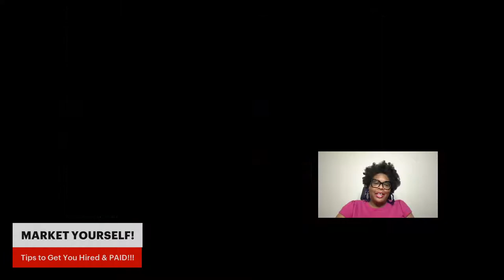InfoSec Unplgged Presents: Chasing the 💰: How to Secure & Maximize Your Income in Tech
This episode of InfoSecUnplugged, I am joined by a panel of professionals to discuss a poplular (and sometimes controversial) topic; how to get to the bag in tech!

First, we will discuss how to obtain the skills, certifications and experience to help land your first high paying role in tech or cybersecurity as well as some perks and benefits to check for and take advantage of.

We will also talk about things you can do to earn raises and bonuses at work as well as things you can do to create multiple streams of income like investing, crypto, content creation, or starting your own business!

You won't want to miss this great panel of professionals joining the Wolf Den for this conversation:

Mari Galloway
Henri Davis
Symone B (Beez)
Tameika Reed
John Breth
McKenna Yeakey
Deirra J. Footman
David Lee
Tennisha Martin

PLEASE SUPPORT!

If you like my work, please support!